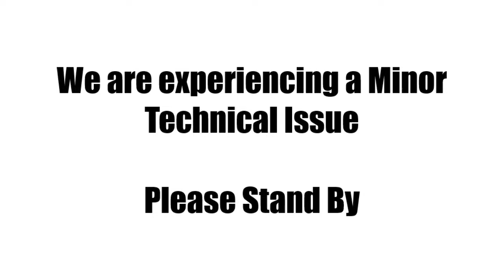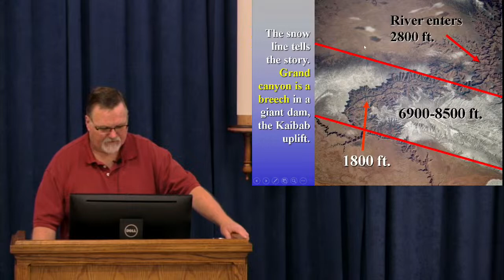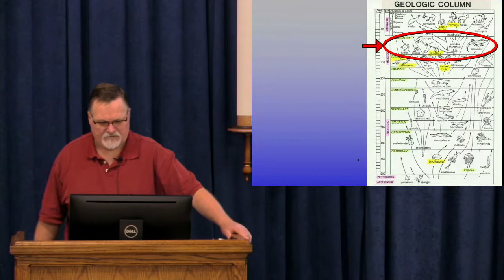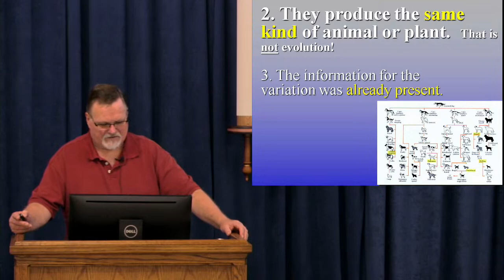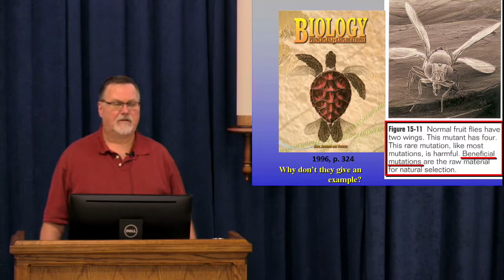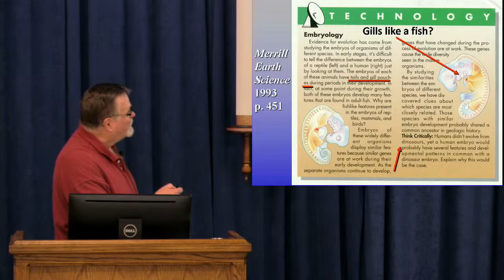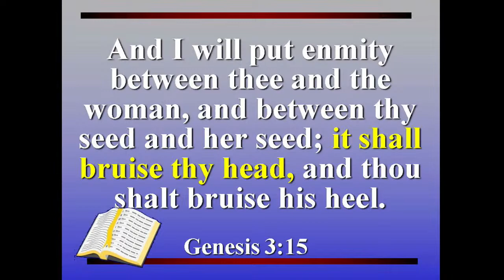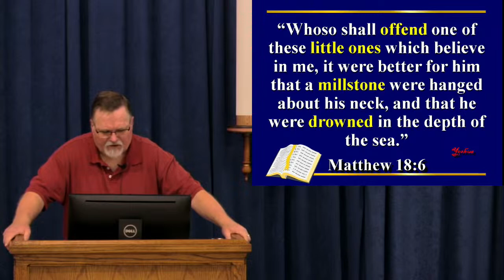New Moon 2023 Evolution vs Creationism Pt 3